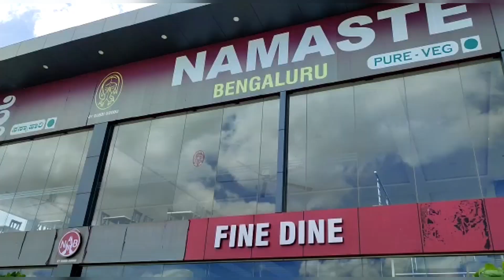MY sister's wedding video#kannada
MY sister's wedding video#kannada sonu stylz#a christian wedding#my sister Marriage video#dance travel netive wedding vlog#kannada youtube channel#